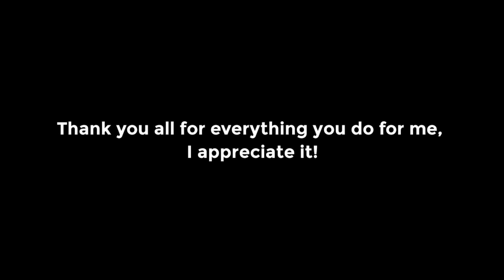My Weekly Recap for November 20-29th, 2023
Thank you, everyone for everything you do for me, I appreciate it!